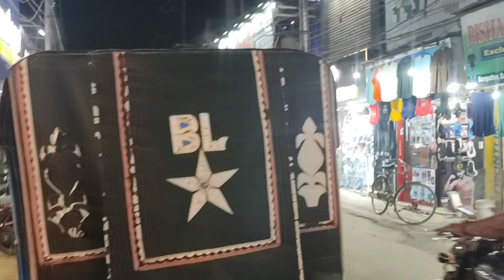Walking In India | Buxi Bazaar | Cuttack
Buxi Bazaar is one of the major markets in Cuttack Sadar, Odisha. It is one of the oldest and most popular markets in the city. The market is filled with many shops selling a variety of items including clothes, footwear, electronics, stationeries, books, jewelry, watches and many more. The market lies in close proximity to the major bus stand of the city and is well connected with other parts of the city by public transport. It is thronged by thousands of people every day who come here to buy their daily needs. The market has a long history and its origin dates back to the 17th century when it was established by the Maratha ruler, Buxi Jagabandhu. People from all over the city come to this market for its variety and competitive prices. The market has a perfect blend of traditional and modern stores where one can find products ranging from the most basic to latest designs. It serves as a one-stop shop for almost anything one needs. One can find the best quality items here at very reasonable prices. Apart from shopping, the area is also home to some of the most popular eateries in the city. These eateries serve a wide range of delicacies that range from traditional Odia cuisine to modern fast foods. People visiting Buxi Bazaar not only enjoy shopping but also get a chance to relish the delicious foods served here. Thus, Buxi bazaar is an important landmark in Cuttack Sadar and has become an integral part of the culture and lifestyle of the city. It is a perfect example of an age-old market which has successfully adapted to the changing times and still continues to remain one of the most popular markets in the city